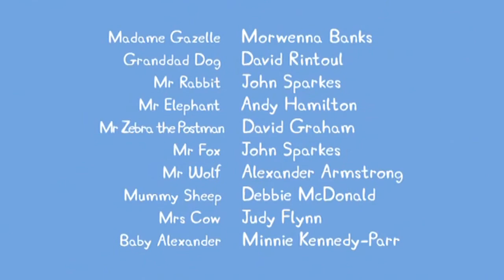Peppa Pig Destroyer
Peppa Pig Destroyer mashup video, I spent a little longer on this than most of my videos but still ignored multiple problems in the final cut because I had already spent more time than this is worth working on it